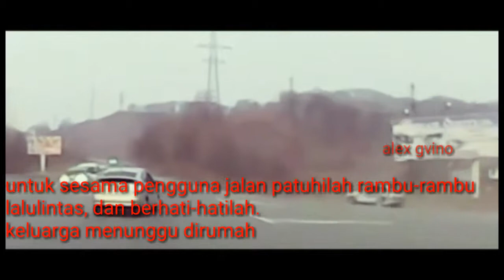maut dijalanan, lawan hilang nyawa.